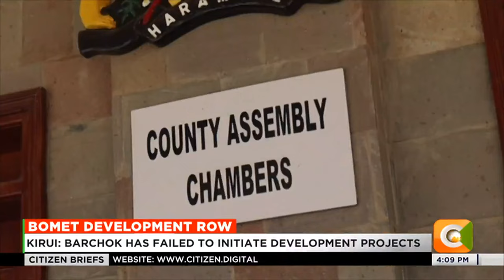Lucy Wambui Jennings buried at her home in Laikipia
Residents of Laikipia are calling on the interior ministry to weed out criminals in possession of illegal firearms. Speaking during the memorial service of the late rancher Lucy Wambui, the chairman of the mediation support unit- Laikipia chapter, Pastor John Njuguna said insecurity in the county was alarming and called on interior CS Kithure Kindiki to beef up security and prosecute criminals. A section of the Members of Bomet County Assembly have accused Governor Hillary Barchok, of failure to implement development projects, despite having a substantial budget of KSH 8.5 billion for the 2023/2024 financial year.